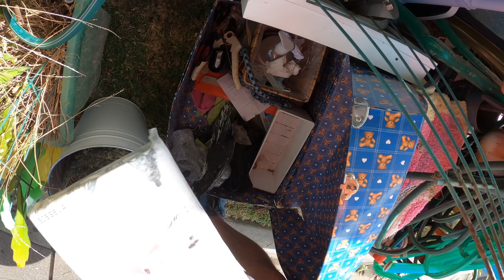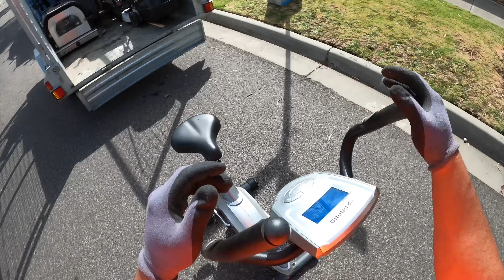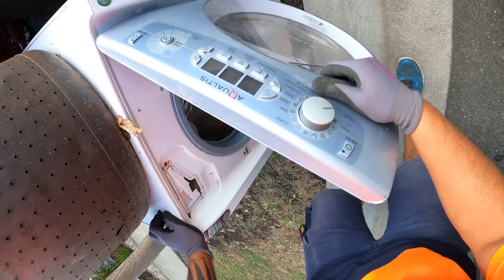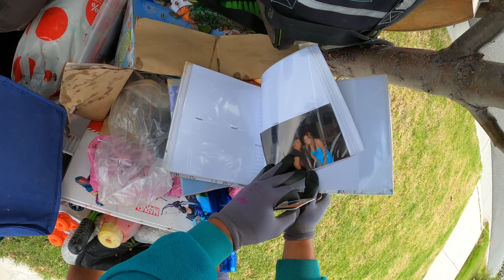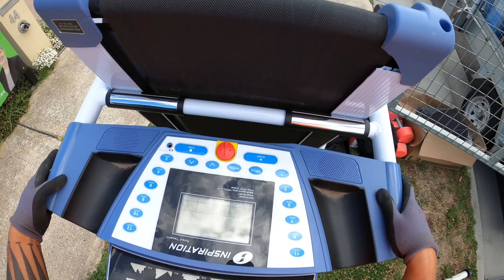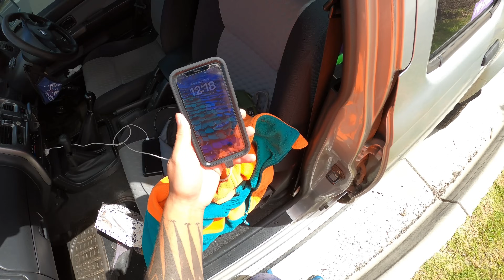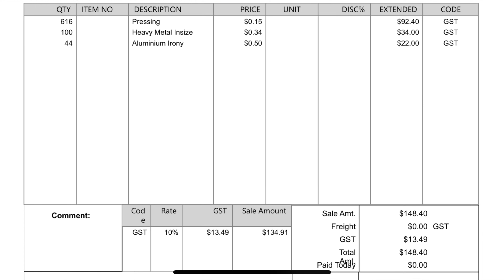90 Minutes of Street Scrap & Resell Collection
Day two was elite!

If you’d like to send something:
Cranbourne
Victoria 3977
Australia